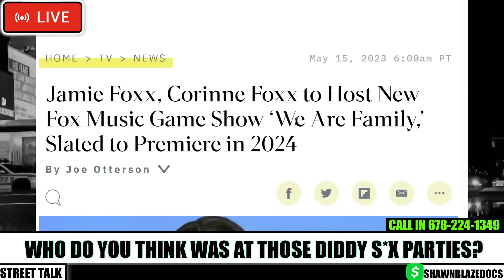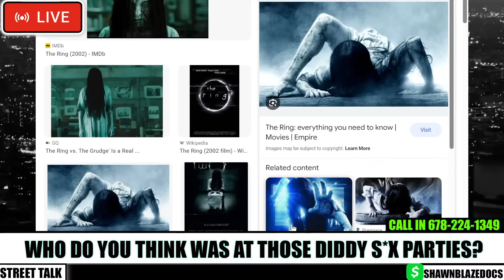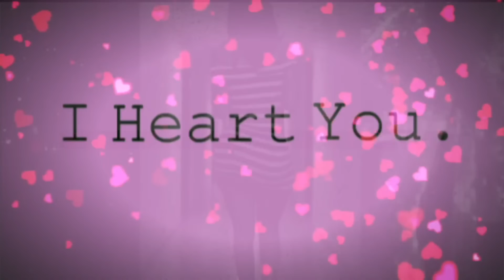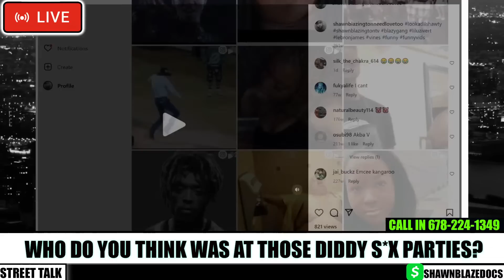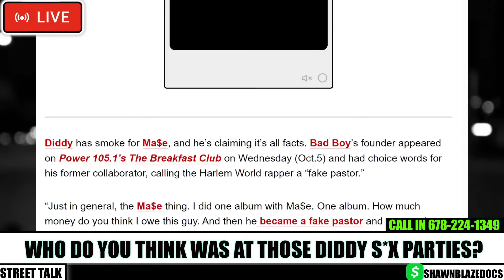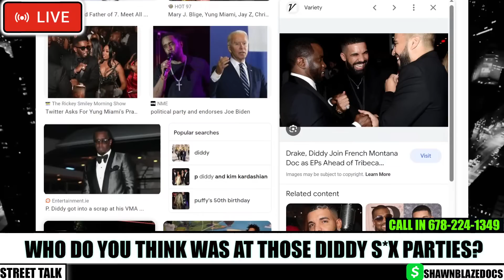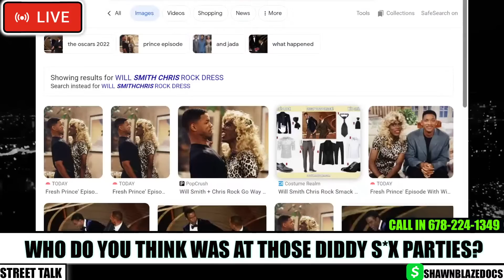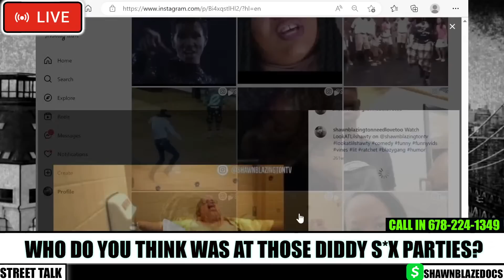Diddy WARNED Jamie Foxx about not Destroying those SECRET S*X Party Tapes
Jamie Foxx talked about 'Puffy' Combs and his all-men secret parties rumor in leaked video, Twitter fans have a crazy theory. Jamie Foxx undergoing physical rehabilitation in Chicago following ‘medical complication’

This Video is Satire and Comedy, Alegations and Speculation not to be taken serious this content is not Factual just entertainment